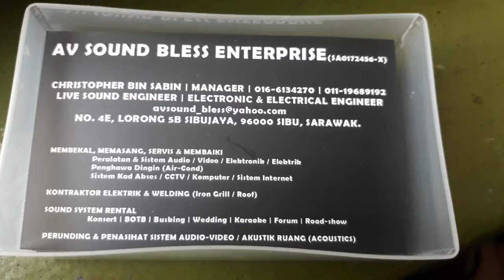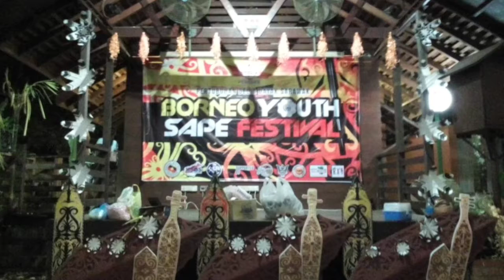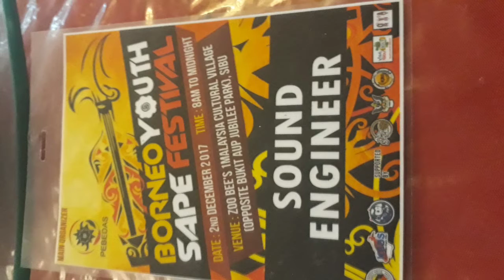SIBU Borneo Youth Sape Festival 2017 Sibu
Live Recording Jerry Kamit
Sound Engineer by christopher sabin